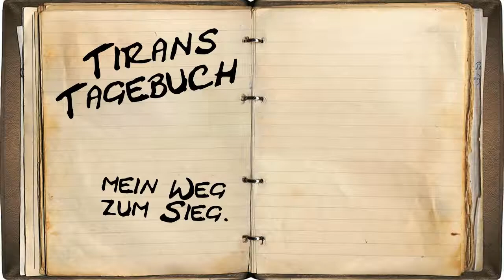Tirans Tagebuch vom 26-01-2011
Hindernisse auf dem Weg zum Training